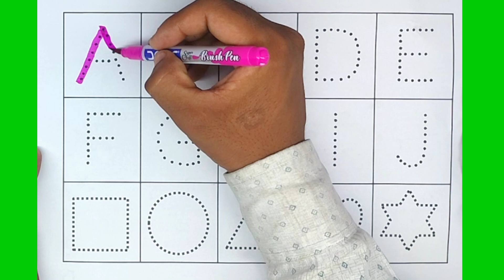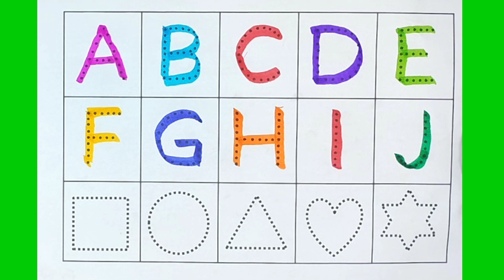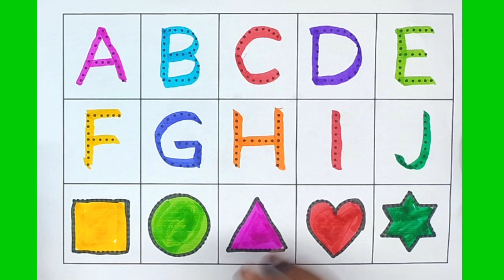Learn ABCD Alphabets and numbers counting 123.Shapes for kids and Toddlers.ABC phonics song